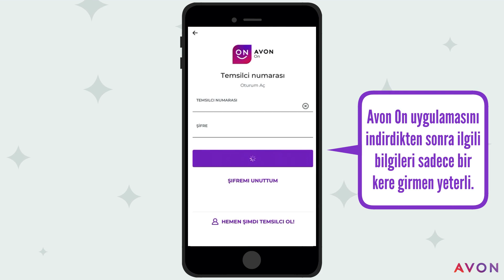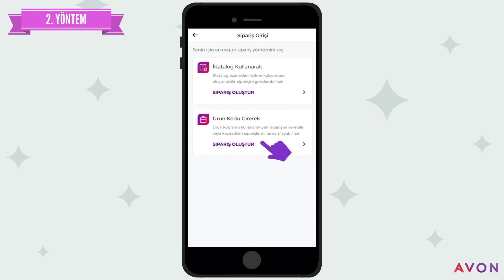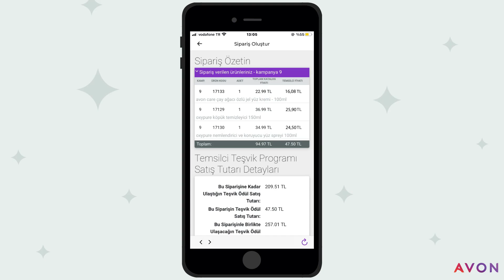avon on ile kolay sipariş vermek